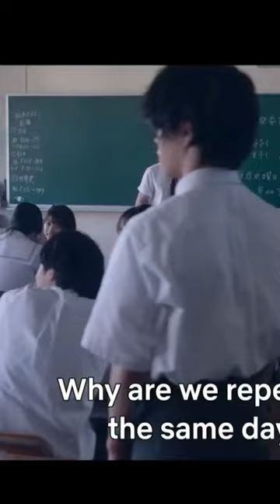Best Horror movie On NETFLIX Based on TIME LOOP || RE/MEMBER 2022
PLEASE CHECKOUT MY OTHER WORK Need support !!

Almost every video on this channel are created and edited by myself .